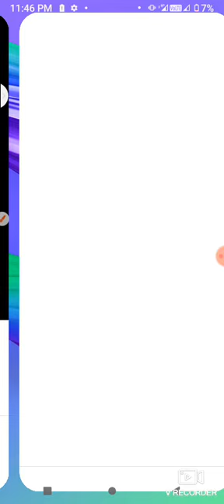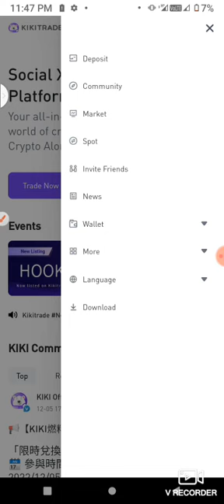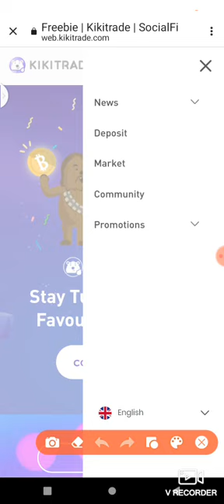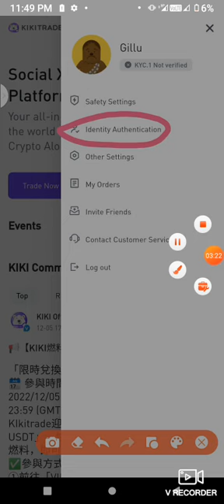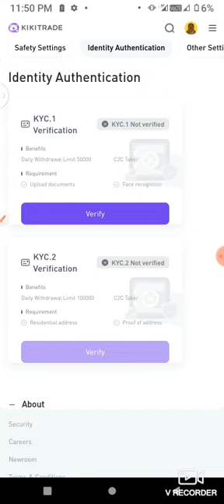free airdrop exsen offer kyc করলেই ৫ ডলার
🚹free money
🚹free airdrop
🚹make money online